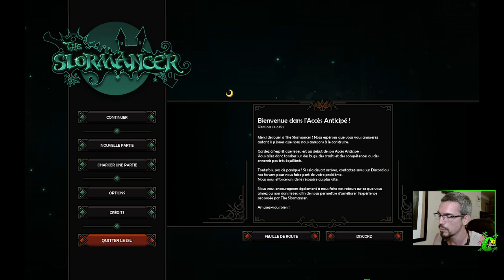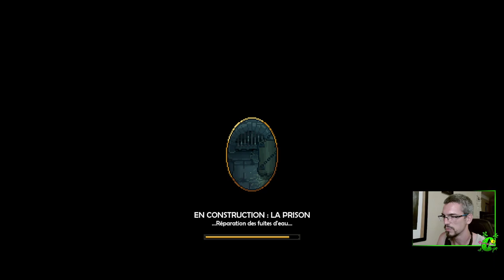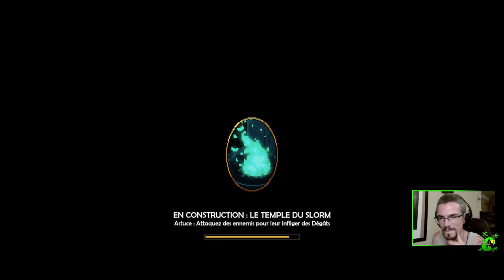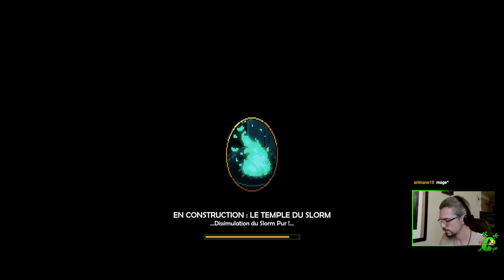THE SLORMANCER - The Slorm Temple Update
Sortie fin juillet, cette mise à jour ajoute de nombreuses choses au jeu. Des rééquilibrages bien sûr, 5 nouveaux ennemis ainsi qu'une nouvelle zone end game : le Slorm Temple. Le but de gravir les étages petit à petit, sachant qu'à chaque palier les ennemis deviennent plus puissants. La récompense est du slorm pur permettant d'acheter différents bonus auprès d'un nouveau PNJ. Mais attention, il faut du slorm ancien pour avancer, vous devrez donc jongler entre expéditions et temple. Vivement la suite avec le rework de l'acte 1 et l'acte 2 !